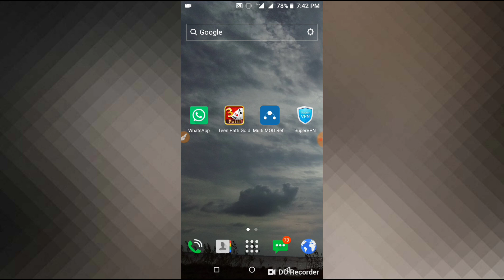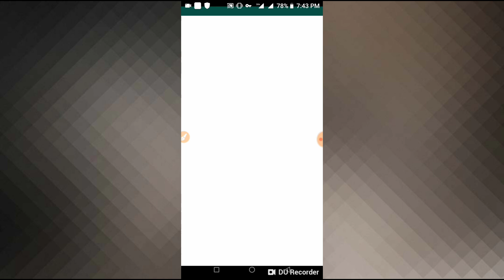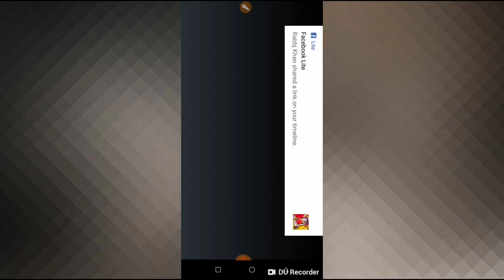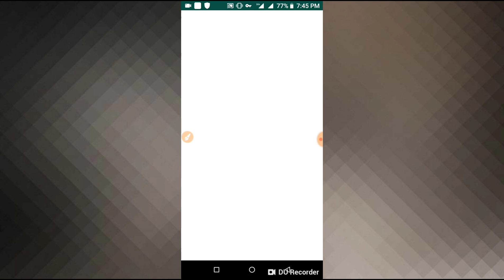How To Transfer Teen Patti Chips Using VPN ||Friend || Bangla Tutorial || Tech Tunes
আপনাদের উৎসাহ পেলে আমি আরও ভালো ভিডিও আপলোড করতে চেস্টা করবো ইনশাআল্লাহ |

ভিডিওটি দেখে যদি খারাপ লাগে প্লিজ গালি না দিয়ে সমস্যার কথা বলুন যেকোনো একটা মাধ্যম আমি আপনাদের দেখিয়ে দিবো |

আর আজকের ভিডিওটি হচ্ছে আপনারা কিভাবে একই ফোন থেকে তিন পাত্তি চিপস ট্রান্সফার করবেন |

আশা করছি ভিডিওটি আপনার কাজে দিবে |